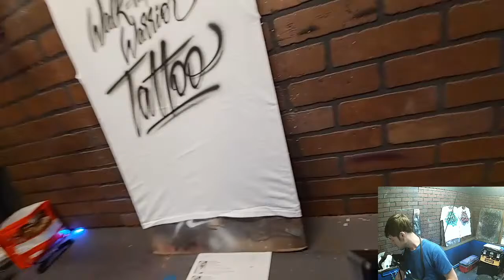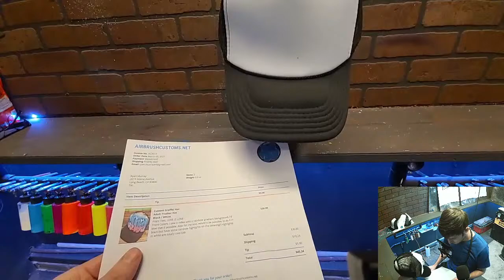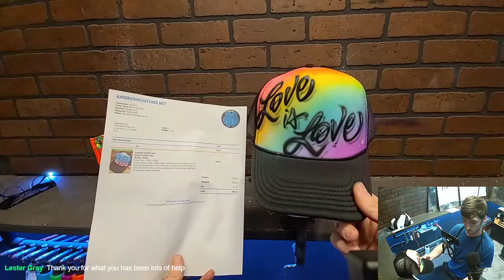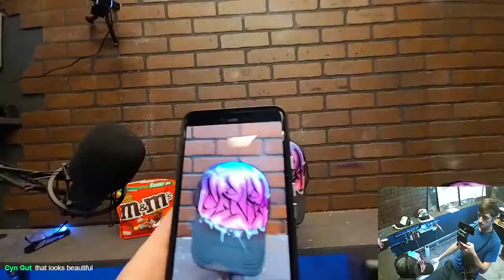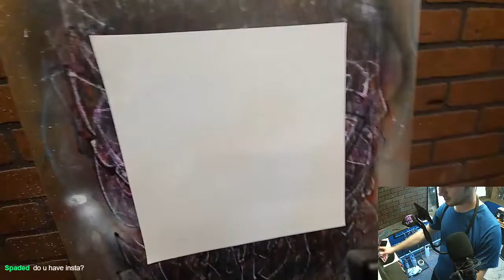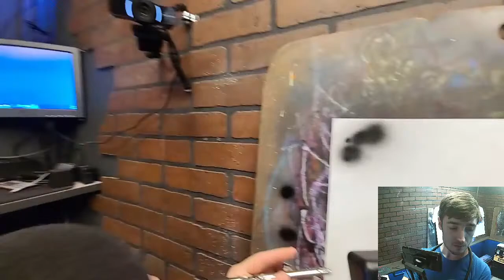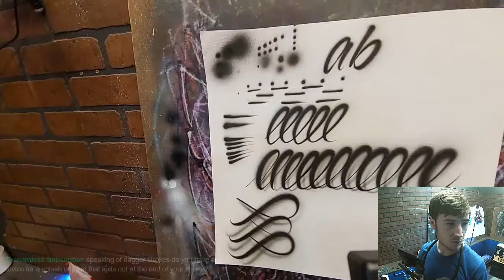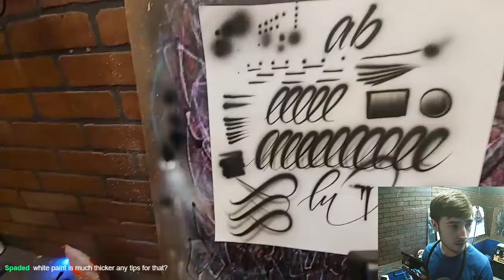Let's Paint! | Learn Airbrush and Graffiti Art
POV Graffiti Art, Airbrush Tips + Techniques. Come hang out and chat!